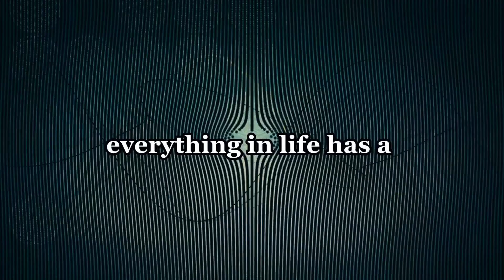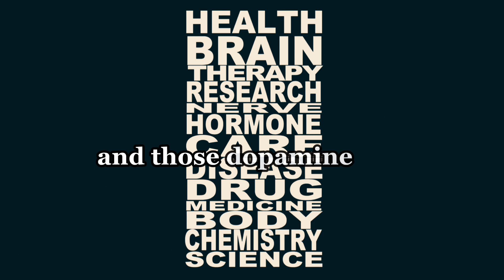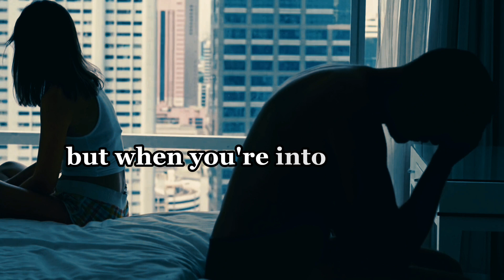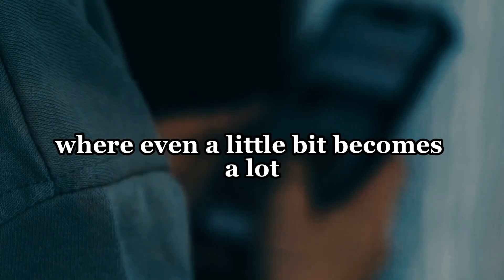How Porn Addiction Affects Your Relationship - Bedros Keuilian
Discover how pornography addiction can harm your relationship and what you can do about it from relationship expert Bedros Keuilian. This video will provide insights and strategies for overcoming pornography addiction and improving your relationship. Don't let porn addiction ruin your relationship

1)This video is intended to have a positive impact and is not intended to cause harm or offend any individuals or groups
3) This video is intended to transform and react  materials for positive appreciation